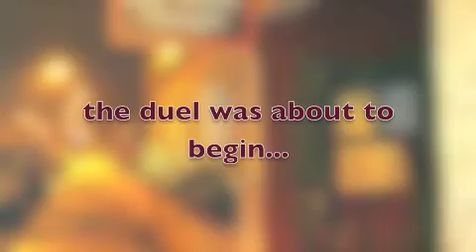Dueling Accordions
Amateur accordionists duel at the New Year's Eve 2011 variety show hosted by Three Crows Coffeehouse in Delano, Minnesota.